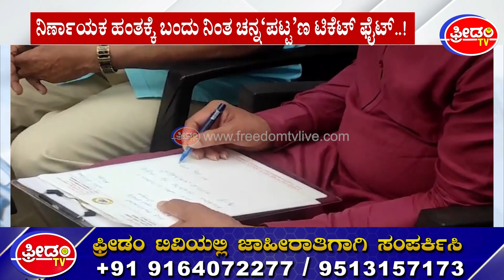Channapatna By Election War : ‘ಸೈನಿಕ’ನ ಬಂಡಾಯದ ಕಹಳೆ.. BJP-JDS ‘ಮೈತ್ರಿ’ಯಲ್ಲಿ ಬಿರುಕು! | FreedomTV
Channapatna By Election War : ‘ಸೈನಿಕ’ನ ಬಂಡಾಯದ ಕಹಳೆ.. BJP-JDS ‘ಮೈತ್ರಿ’ಯಲ್ಲಿ ಬಿರುಕು! | FreedomTV Kannada